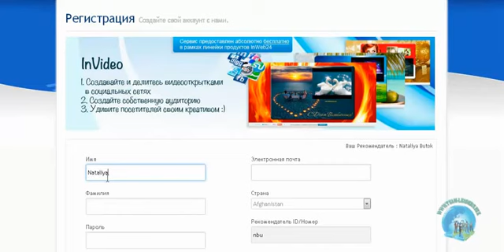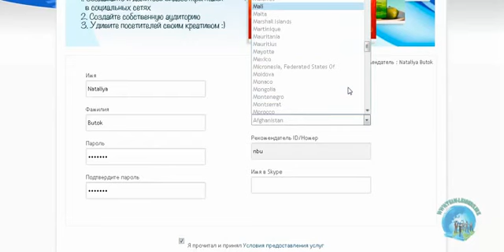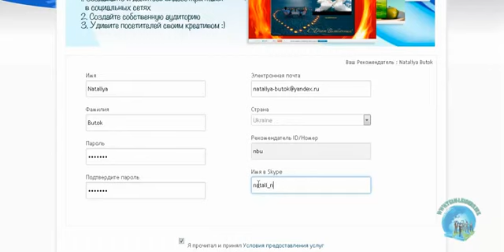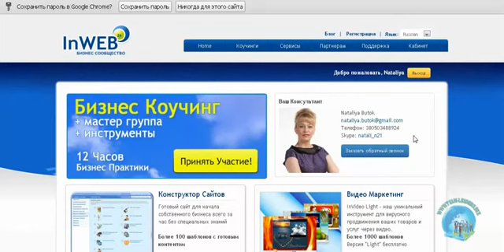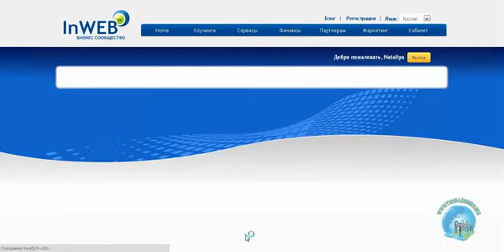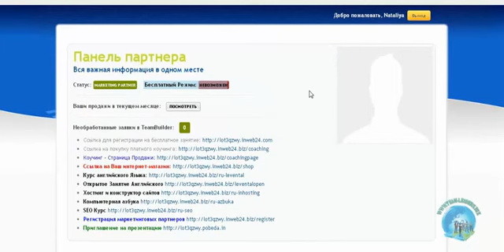1 Бесплатная регистрация в ИнВеб24